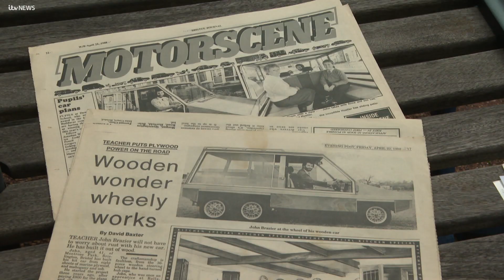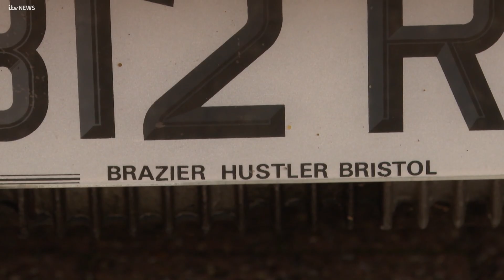'One-of-a-kind' wooden car expected to sell for thousands at auction in Bath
A 'one-of-a-kind' wooden car is expected to sell for thousands of pounds at auction in Bath.

The 1988 six-wheeled Hustler was built over three summer holidays in the mid-80s by Bristol teacher John Brazier.

He was an ex-Rolls Royce engineer who helped work on Concorde before later becoming a woodwork and metalwork teacher at Brislington Comprehensive.